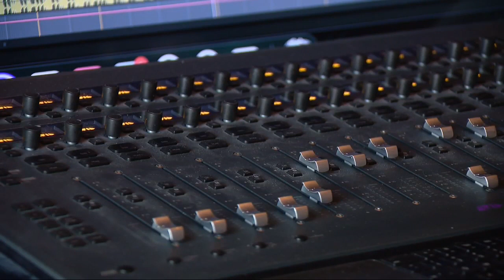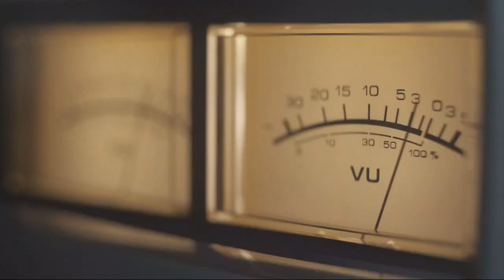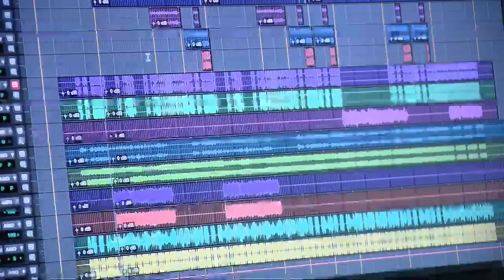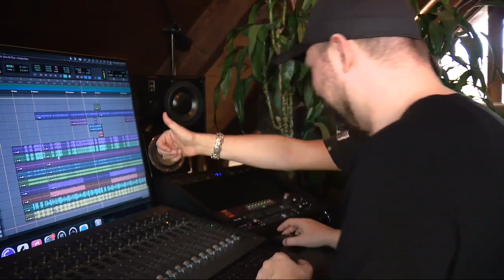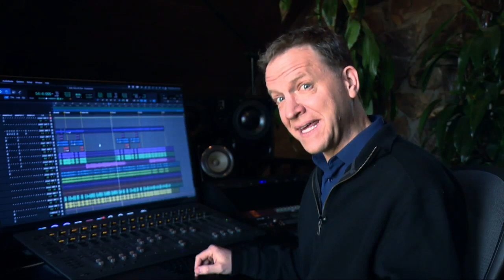GO BEHIND THE SCENES AT VEUX STUDIOS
MOST OF US THINK WE CAN SING,  BUT THE VERY FEW GET TO ACTUALLY RECORD THEIR SONGS AND FOR THOSE LUCKY ENOUGH THERE IS A TOP-NOTCH RECORDING STUDIO IN OKLAHOMA CITY